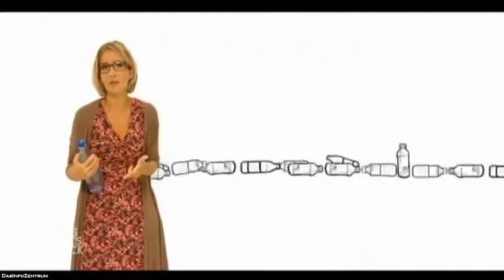Ist Wasser sparen sinnvoll?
Trinkwasserreport zum gratis download - Misterwater hilft und berät Sie gerne zum Thema Trinkwasser und erleichtert die Entscheidung, eine geeignet Trinkwasseraufbereitung bzw. Leitungswasserfilterung zu finden. Interessante Informationen, Produkte von Misterwater und vieles mehr zum Thema Trinkwasserfilteranlagen, Leitungswasser filtern, Mineralwasser, Umkehrosmoseanlage kaufen, Wasserfilteranlage kaufen